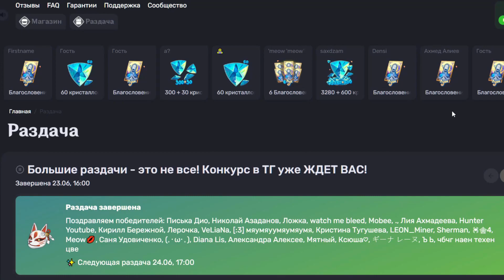ЭТО РЕАЛЬНО?? Версия 4.3 БАННЕРЫ ИЗВЕСТНЫ!? НАВИЯ,АЯКА,РАЙДЕН,ИТТО - Genshin Impact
сегодня в ролике вас ждет краткий пересказ о том известны ли все же нам баннеры 4.3 и релаьно ли там появятся всеми долгожданные персонажи аяка навия райден и итто

пиши в комменты как зовут твою подругу или друга